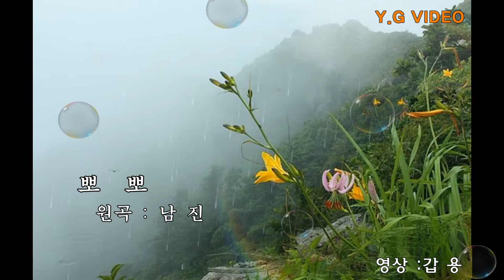뽀뽀 / 갑 용(기문규)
편집 : 갑 용
원곡자 : 남 진
노래 : 기문규